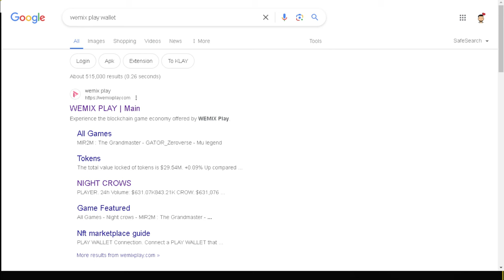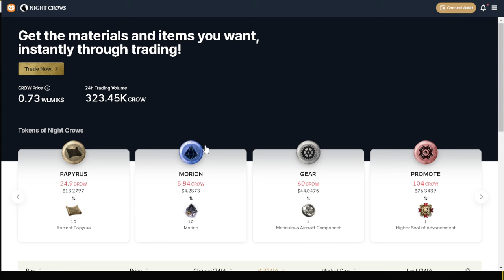Level 45 na Night Crows F2P I Minting and Selling ng CROW TOKEN plus Connecting Play Wallet WeMix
SEND SEEDS if this CONTENT Helps you or Suits your interest
-- RenLem#3396 -- streamer code

Real Time Value ng Crow Token
especially CROW, TEAR, MORION, PAPYRUS, GEAR, PROMOTE and FEATHER

Commentary/narration is 100% original
and is made by me "Ren Lemonade"
 Copyrighted materials may appear in the video
but is made for news, opinion and commentary purposes

AGAIN,
i am just an ethusiast who enjoys making video about

how to connect wallet to night crows, paano magmint ng crow token, paano magbenta sa night crows, paano kumita sa night crows, paano magbenta ng diamond,
night crows main quest, night crows chapter 26 4, night crows chapter 27 2, night crows chapter 27 5, night crows chapter 29 4,
night crows gold farming, gold farming, nigh crows experience farming, gold grinding, exp grindin night crows,
advancement requirement knight crows, seal of advancement farming,
night Crows chapter 26 4 main quest, accuracy main quest chapter 26-4,
paano pataasin ang accuracy, source of accuracy, accuracy night crows,
night crows summon pass, night crows weapon style summon pass, summon pass review,

nightcrows, knight of death, night crows, night crows archer, night crows knight of death tutorial for archer, night crows scam or legit, night crows review, night crows withdrawal proof, night crows payment proof,
nightcrows accuracy, night crows accuracy, how to increase accuracy in night crows, sources of accuracy, accuracy night crows, accuracy,
Paano dumami ang morion, paano dumami ang diamond, Paano Pataasin ang Accuracy Night Crows, Paano Makakuha ng epic mount,